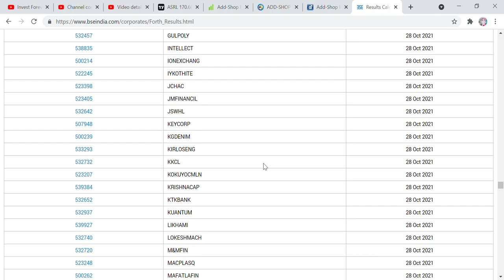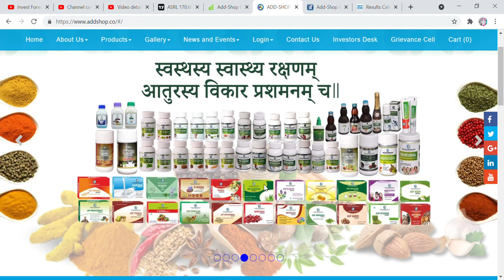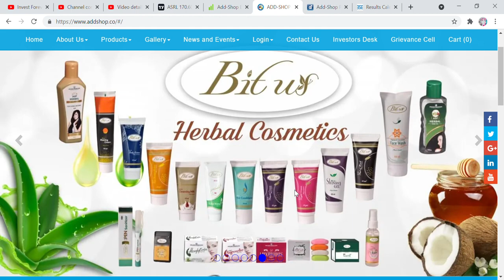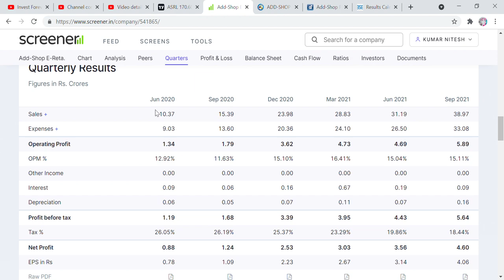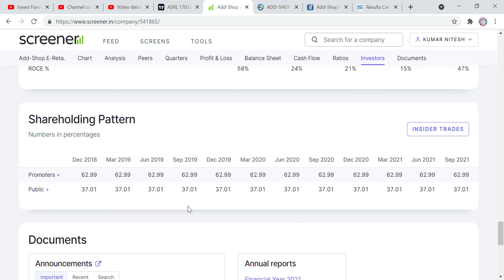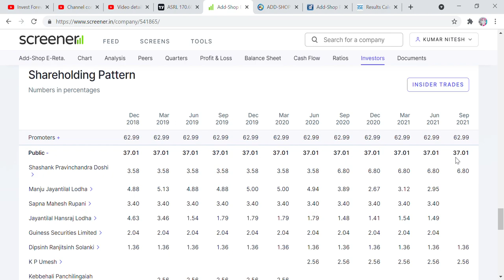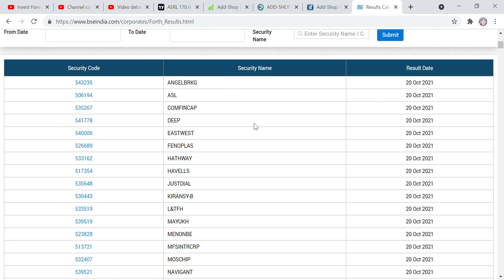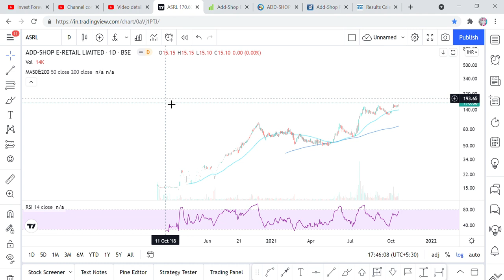Add-Shop E-Retail Ltd STOCK ANALYSIS, TARGET 1000 RS, YE SHARE BANAYEGA CROREPATI, ASRL STOCK CRASH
Hi Friends,